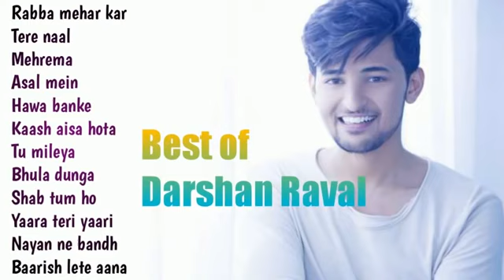Best of darshan raval 2021 || top darshan raval songs|| darshan raval latest new songs